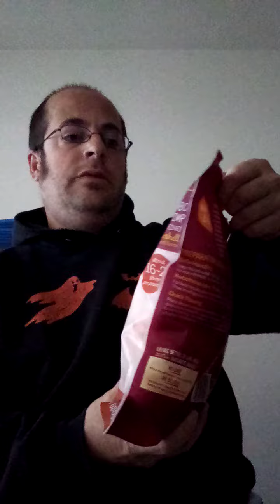Grocery Haul In December 2022 Part One